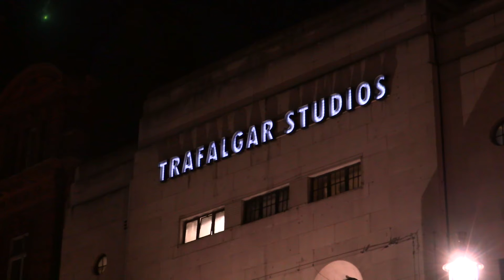Buried Child Vox Pops - Trafalgar Studios - ATG Tickets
We joined the cast of Buried Child and guests at Trafalgar Studios and the after-party on the official opening night of this star-studded West End show. The New Group's production of Sam Shepard's 'gothic masterwork' stars Ed Harris, Amy Madigan, Jeremy Irvine and Charlotte Hope.